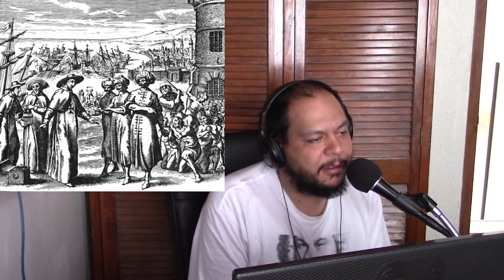Participación en @NoFm_radio (30/8/2017) África: Antecedentes y colonialismo durante el siglo XIX